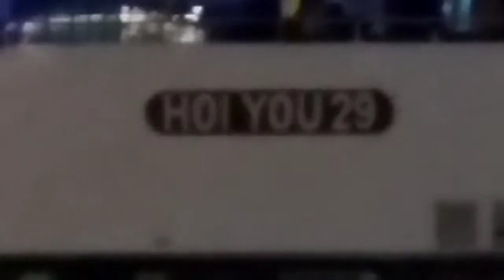（ 維多利亞海港夜景 ） 。 從尖沙嘴碼頭旁邊拍攝的 （ 維港 ） 夜景 。 VID 20180926 184023